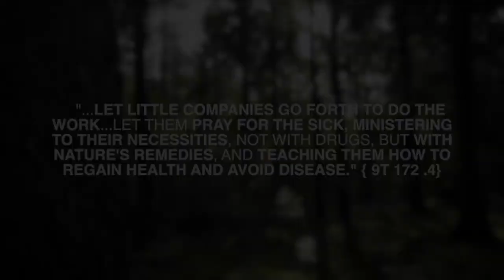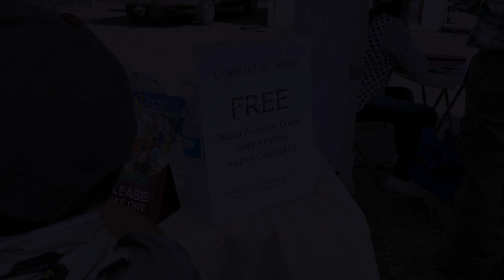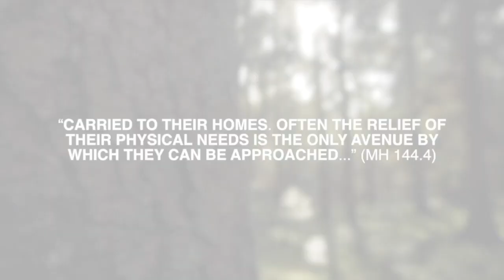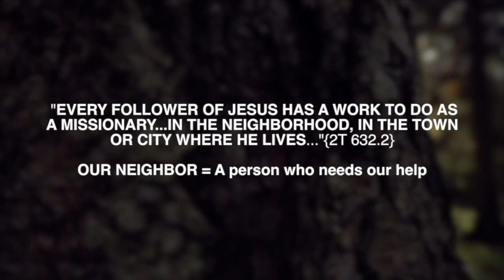City Exodus Ep 9 - Medical Missionary SDA - Health Fair Testimony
One of many blessings from this year Health Booth at the Fair.